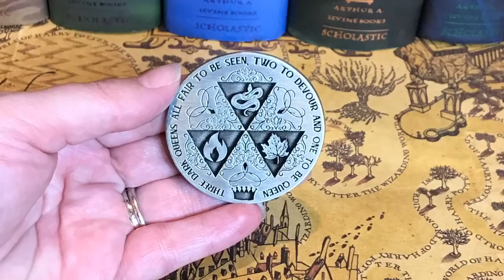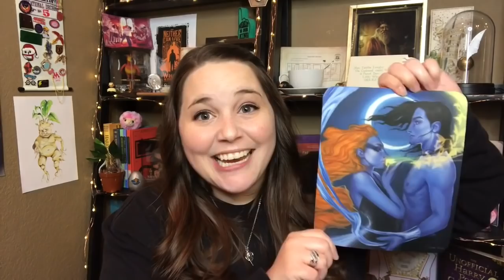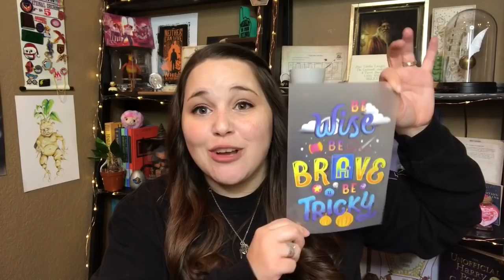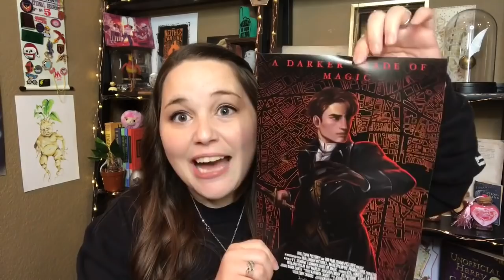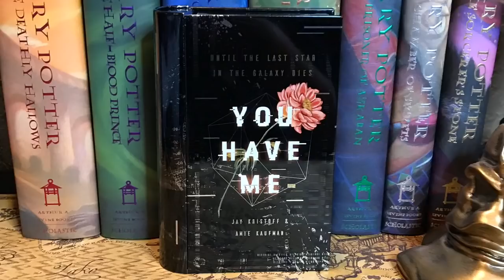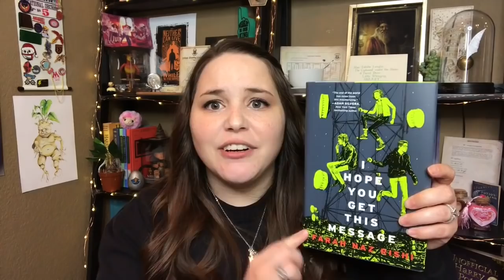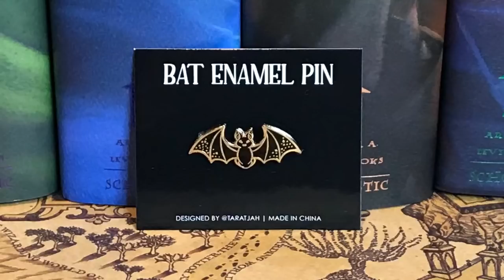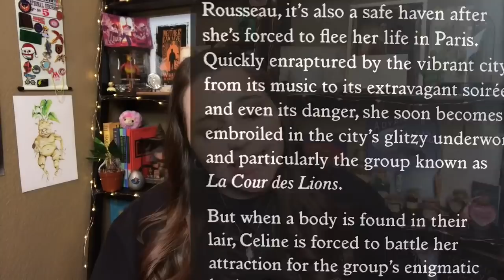Ultimate Book Box Challenge | Battling Fae Crate, Shelflove Crate, OwlCrate, and FairyLoot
Hey guys!! Welcome to another Book Box Battle or should I say an ULTIMATE book box battle!! That is right I am going to be battling all four of my Book Box subscriptions in 1 video!! As always I would love to hear from you guys in the comments!! Let me know if you agreed with who I thought this ultimate challenge!